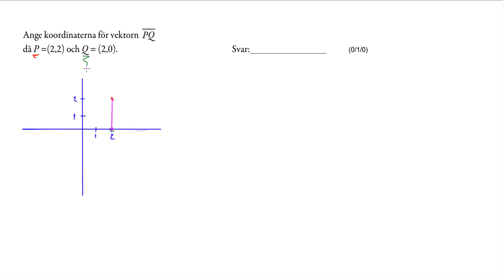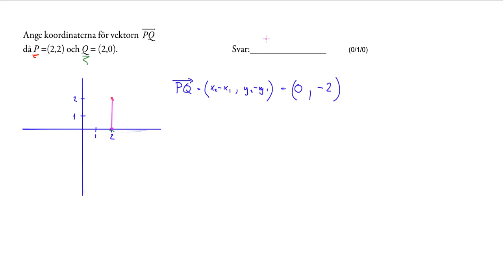Nationellt prov matematik 1c Del 1 Uppgift 8